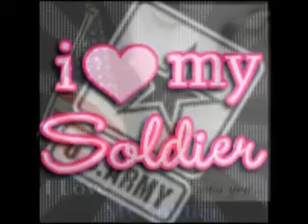KHMER SONG. Tirk Phnek Pol To.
Tirk Phnek Pol To.